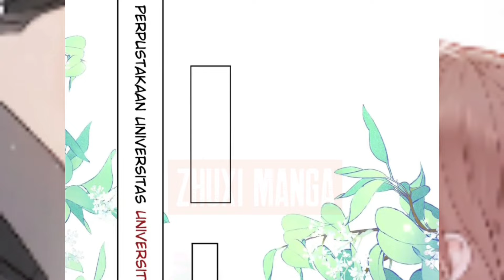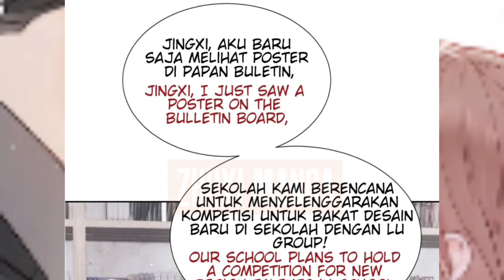(FULL) Living With My Fiancé's Uncle Chp 21 ¦ ManhwaRecap